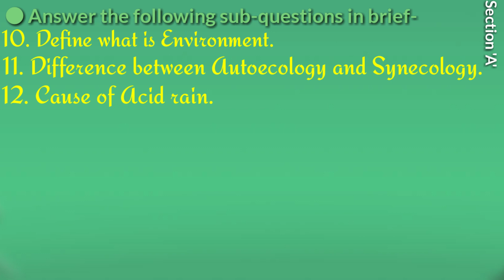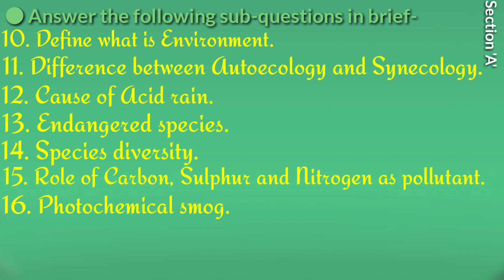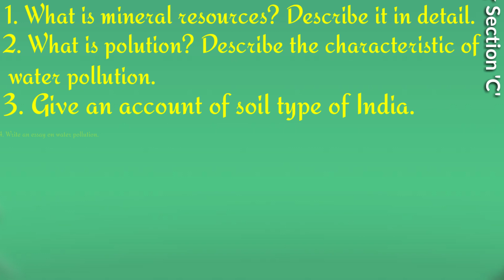B.Sc. 3rd year||Botany 3rd paper||ASU||Most important questions 🤗🤗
Diksha Juhi
Hey guys in this video I am telling about most important questions of Botany 3rd paper. Guys these questions are very important for examination 🤗